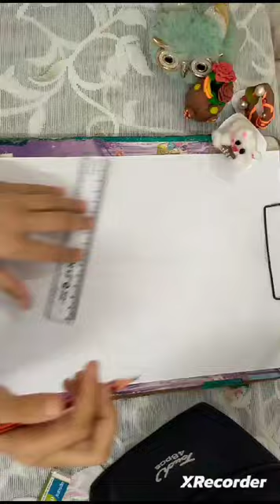Drawing Kite with Alcohol Markers